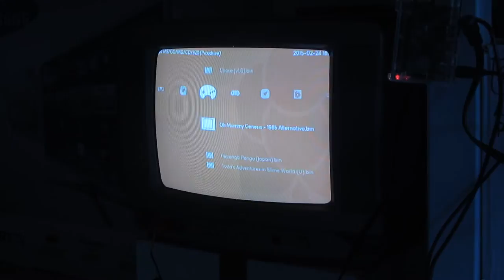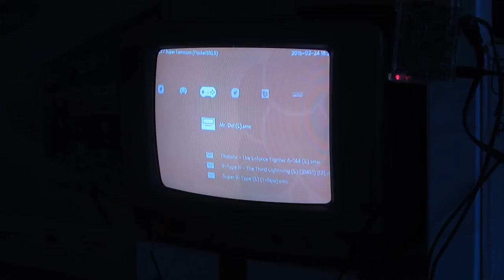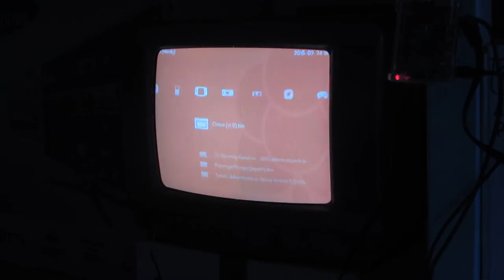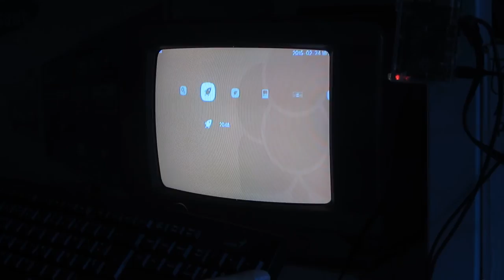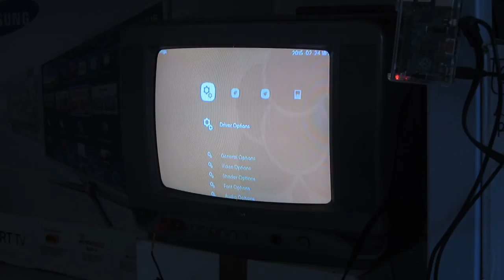Probando Lakka en Raspberry Pi B+ conectado a un TV CRT 14"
Está hecho con una Rpi B+ conectada a un televisor CRT de 14". Se puede ver arriba a la derecha.

No tiene sonido, creo que hay que decirle de alguna manera que envíe el sonido por aquí y no al HDMI que es lo que hace por defecto.

Los menús no se ven demasiado, debería haber acercado más la cámara.

Todo es controlado con teclado, el menú y los juegos.

Se puede ver las movidas de ir y venir por los menús al salir de un juego.

El de SNES (no sé si se llega a notar) creo que no va tan fluído.

Los de NES y Megadrive creo que van bastante bien.

El menú tambien parece ir fluido, aunque en el TV de 42" no me dio la misma impresión.

Realmente en lugar de los inconos minimalistas de cada sistema prefiero lo de RetroPie con su logotipo, me ubico mucho mejor.

Los juegos probados son Sir Ababol de NES, Chase de Megadrive, Mr. Do! y Super R-Type de SNES.